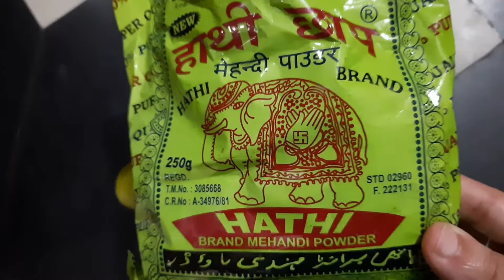DIY - How to Prepare Black Henna Hair Dye Mask at Home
Here is a simple method of preparing black henna hair mask naturally at home.
Watch an easy and simple way of coloring grey hair @HappiestLadies